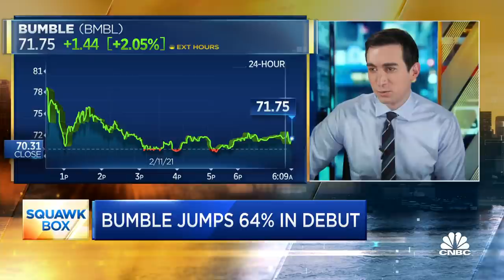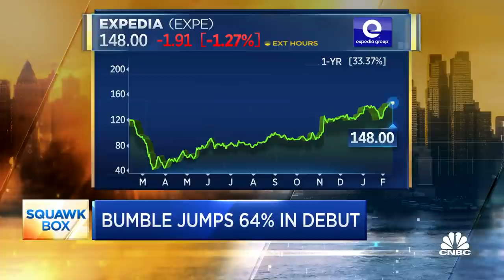Bumble jumps more than 60% in its debut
The "Squawk Box" team discusses Bumble's strong IPO, the short squeeze on Wall Street and more.

Shares of Bumble, which operates a dating app under the same name, closed up 63.5% in their initial public offering Thursday on the Nasdaq.

The company’s stock began trading up nearly 77% at $76 per share under the ticker symbol “BMBL.” It priced the shares at $43 apiece, above its target range of $37 to $39, and sold 50 million shares.

The company closed trading with a market cap of about $7.7 billion.

On Bumble, founded in 2014 by CEO Whitney Wolfe Herd, women have to initiate the first conversation for heterosexual matches. At 31, Wolfe Herd is the youngest female founder to take a U.S. company public. She also joins the ranks of an extremely small list of women founders who led IPOs, including Stitch Fix’s Katrina Lake, who took her company public in 2017, and Julie Wainwright, who took The RealReal public in 2019.

Bumble has a “freemium model,” which means users can join and match for free. It earns the bulk of its revenue from in-app purchases and different subscription offerings like Bumble Boost, which starts at $12.99 a week, and its upgraded Bumble Premium, which starts at $17.99 a week.

The paid offerings let users do things like make their profile more prominent, see who’s liked their profile first or set themselves to travel mode. It’s a similar model to rival apps Hinge and Tinder, where users join and use the core functions for free but can pay for further use. For example, the price for Hinge’s “preferred” membership is $19.99 per month. Bumble also makes a small amount of money from advertising and partnerships.

The company said it had 12.3 million monthly active users as of Sept. 30. Speaking to CNBC before the company’s first trade, Wolfe Herd said the company is focusing its efforts on converting more of its user base to those paid customers by reinvesting in future monetization features and product offering.

Bumble said in its S-1 filing that it generated $376.6 million of revenue in the first nine months of 2020, with a net loss of $84.1 million. In that same time period in 2019, it brought in revenue of $362.6 million, and reported a net profit of $68.6 million.

The company’s main competitor is Match Group, which owns Hinge, Tinder and several other dating competitors, and has a market cap of $45.5 billion.

Bumble acknowledged its competition, but said in its prospectus that online dating “is not a ‘winner-take-all’ market.” The company said most people have an average of two different dating apps on their phones.

Goldman Sachs, Citigroup, Morgan Stanley and JPMorgan led the offering.